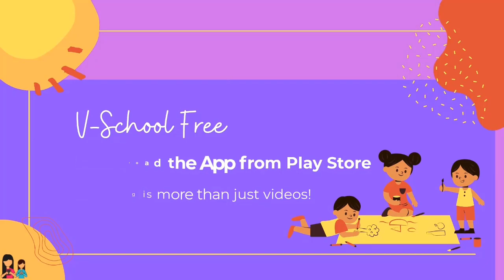10th | Political Science | Chap No.4 | سیاسی اور سماجی تحریکیں | V6 | V-School